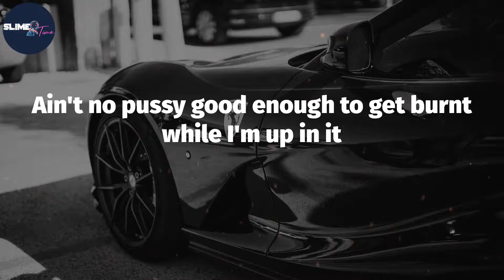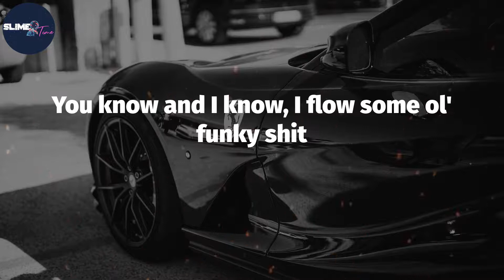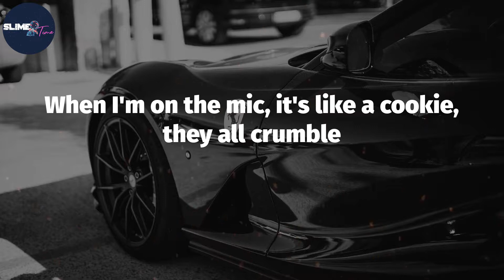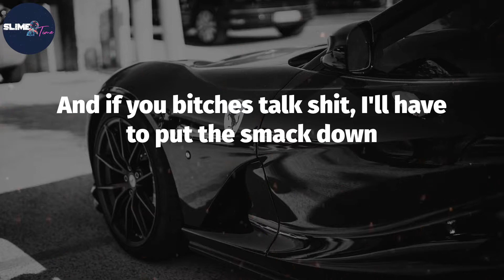Snoop Dogg, "Nuthin But A G'Thang" (Lyric Video)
Lyrics: Nuthin But A G'Thang
One, two, three and to the four
Snoop Doggy Dogg and Dr. Dre is at the door
Ready to make an entrance, so back on up
('Cause you know we're 'bout to rip shit up)
Gimme the microphone first, so I can bust like a bubble
Compton and Long Beach together, now you know you in trouble
Ain't nothin' but a G thang, baby
Two loc'ed out niggas so we're crazy
Death Row is the label that pays me
Unfadeable, so please don't try to fade this (hell yeah)
But uh, back to the lecture at hand
Perfection is perfected, so I'ma let 'em understand
From a young G's perspective
And before me dig out a bitch I have to find a contraceptive
You never know, she could be earnin' her man
And learnin' her man, and at the same time burnin' her man
Now you know I ain't with that shit, Lieutenant
Ain't no pussy good enough to get burnt while I'm up in it
(Yeah) And that's realer than Real-Deal Holyfield
And now you hookers and hoes know how I feel
Well if it's good enough to get broke off a proper chunk
I'll take a small piece of some of that funky stuff
It's like this and like that and like this and uh
It's like that and like this and like that and uh
Dre, creep to the mic like a phantom
Well I'm peepin' and I'm creepin' and I'm creepin'
But I damn near got caught 'cause my beeper kept beepin'
Now it's time for me to make my impression felt
So sit back, relax, and strap on your seatbelt
You never been on a ride like this before
With a producer who can rap and control the maestro
At the same time with the dope rhyme that I kick
You know and I know, I flow some ol' funky shit
To add to my collection, the selection
Symbolizes dope, take a toke, but don't choke
If you do, you'll have no clue
Of what me and my homie Snoop Dogg came to do
And who gives a fuck about those?
So just chill 'til the next episode
Fallin' back on that ass with a hellified gangsta lean
Gettin' funky on the mic like a old batch of collard greens
It's the capital S, oh yes I'm fresh, N double-O P
D O double-G Y, D O double-G, ya see
Showin' much flex when it's time to wreck a mic
Pimpin' hoes and clockin' a grip like my name was Dolomite
Yeah, and it don't quit
I think they in the mood for some motherfuckin' G shit (hell yeah)
So, Dre (what up Dog?)
Gotta give 'em what they want (what's that, G?)
We gotta break 'em off somethin' (hell yeah)
And it's gotta be bumpin' (City of Compton)
Is where it takes place, so when asked, yo' attention
Mobbin' like a motherfucker but I ain't lynchin'
Droppin' the funky shit that's makin' the sucker niggas mumble
When I'm on the mic, it's like a cookie, they all crumble
Try to get close and your ass'll get smacked
My motherfuckin' homie Doggy Dogg has got my back
Never let me slip, 'cause if I slip, then I'm slippin'
But if I got my Nina, then you know I'm straight trippin'
And I'ma continue to put the rap down, put the mack down
And if you bitches talk shit, I'll have to put the smack down
Yeah, and you don't stop
I told you I'm just like a clock when I tick and I tock
But I'm never off, always on to the break of dawn
C-O-M-P-T-O-N, and the city they call Long Beach
Puttin' the shit together
Like my nigga D.O.C., "No One Can Do It Better"
Like this, that and this and uh